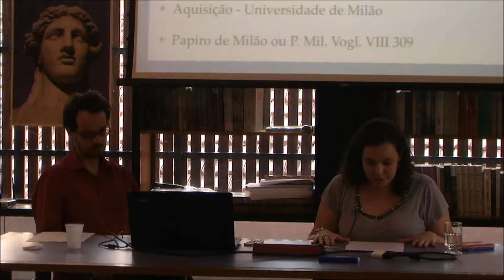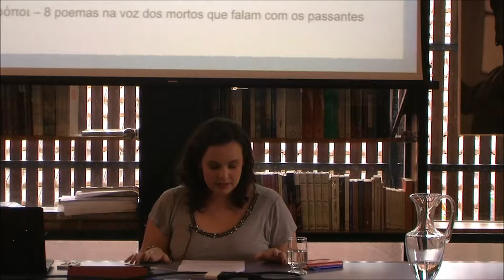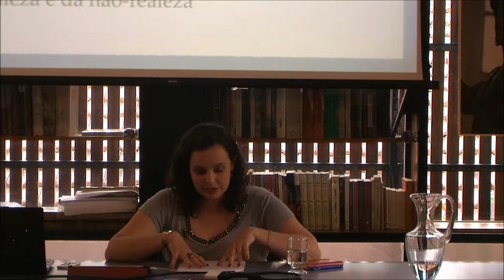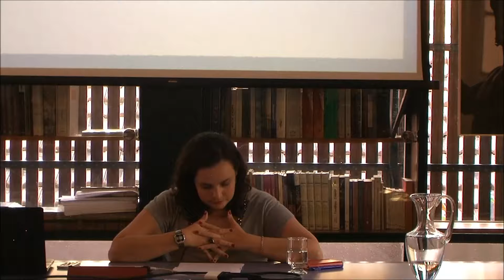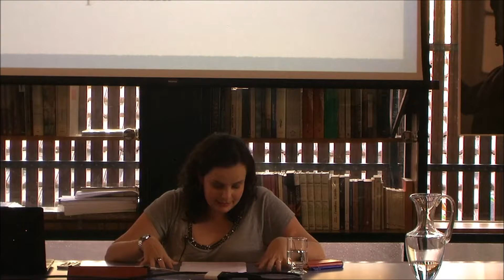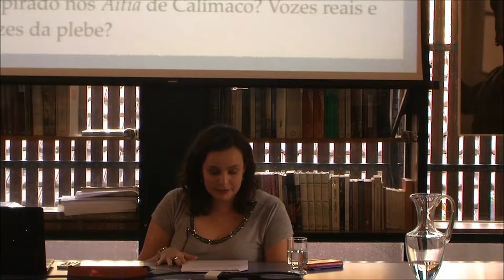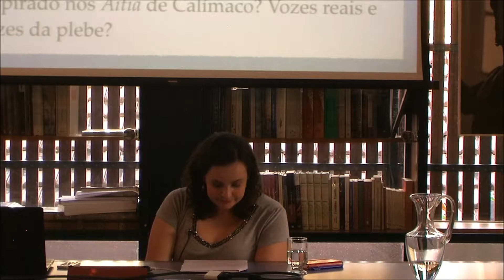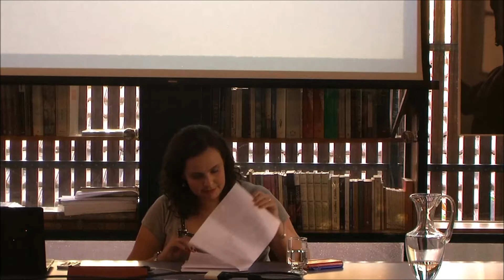Vitórias nas corridas de cavalos nos epigramas de Posídipo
Palestra realizada em 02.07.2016 por Flávia Vasconcellos Amaral, no Centro de Estudos Helênicos Areté, como parte do Simpósio "A celebração dos jogos Olímpicos na antiguidade - quinto encontro".